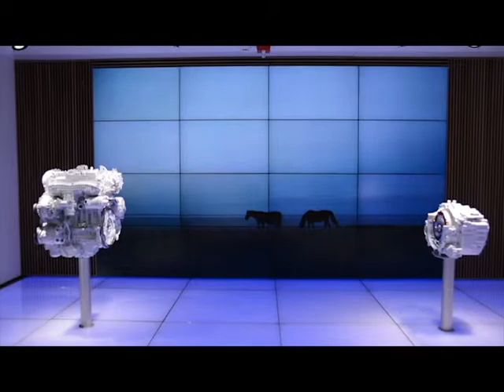Detroit Auto Show 2014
Detroit, MI